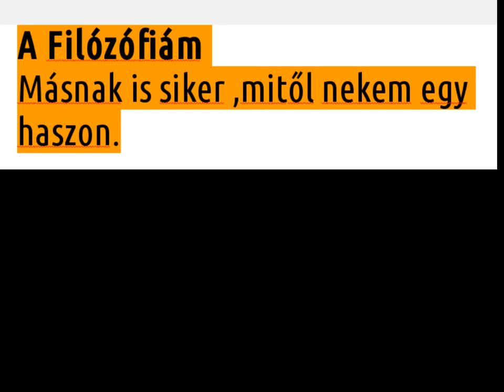A Google vélemény 2017.7.26 A filozófia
Evil education

A Google vélemény

A googlétól nagyon sokan ,félnek elméletileg  eladják az adataitokat.Ha el is ,mégis csak ingyenes a szolgáltatásuk  ,valamiből ,mégis  csak nekik is meg kell élniük.\nAz életben semmi sem nincs ingyen.Aki azt hiszi nem ,így van az a valóságban él ,ha nem saját  képzeleti mese szép álom világában.

NO COMMET
work logic,media effect,social peeople,satan